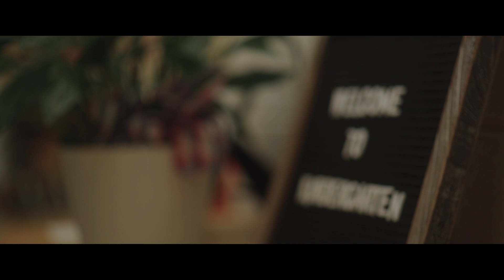For the Good of Maryland - Karla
Empowering Students
The USM recognizes each student’s unique education needs and empowers them to reach their goals. Karla’s path to becoming a teacher in her hometown started in Towson University's early childhood education program at the Universities of Shady Grove.